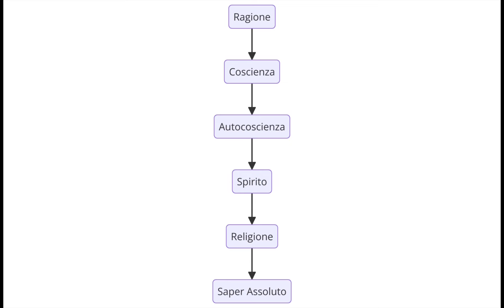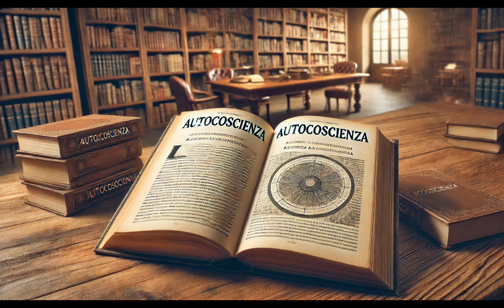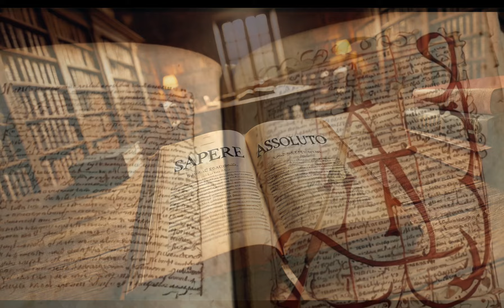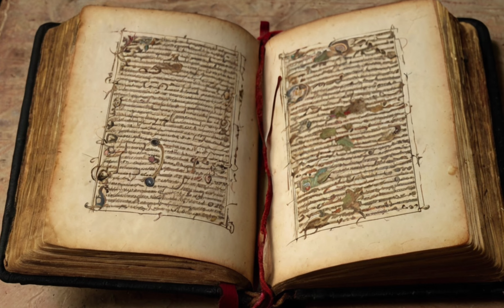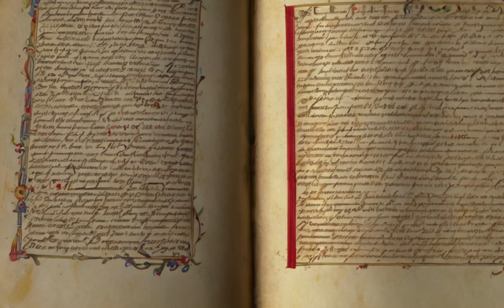Georg Wilhelm Friedrich Hegel (1770-1831). Un Viaggio nella Dialettica e nello Spirito Assoluto.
Ciao a tutti, e benvenuti a questo nuovo video! Oggi parleremo di uno dei filosofi più influenti di tutti i tempi: Georg Wilhelm Friedrich Hegel. Esploreremo insieme la sua opera monumentale, la "Fenomenologia dello Spirito", e vedremo come la sua filosofia dialettica abbia rivoluzionato il modo in cui comprendiamo la coscienza, la logica e la vita etica. Se siete appassionati di filosofia, storia del pensiero o semplicemente curiosi di sapere come il pensiero di Hegel abbia influenzato il mondo moderno, questo video è per voi.